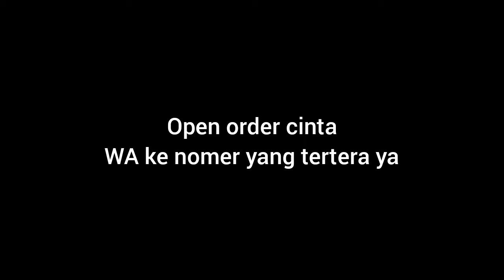Gamis Pesta Bahan Ceruty Terlaris 2021 | WA 082242150006 | Alea Dress by Myadyla | Aliyah Wachid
Assalamu'alaikum sista